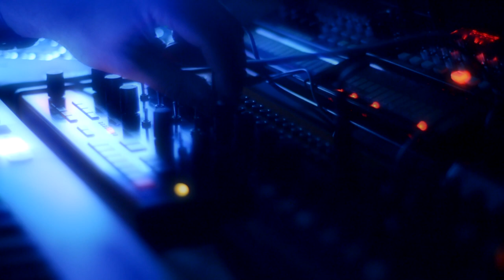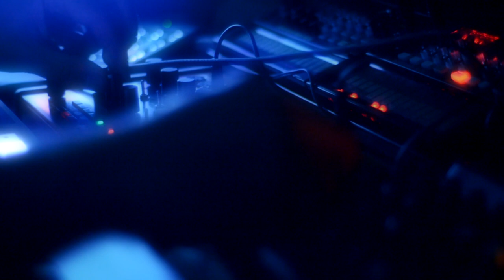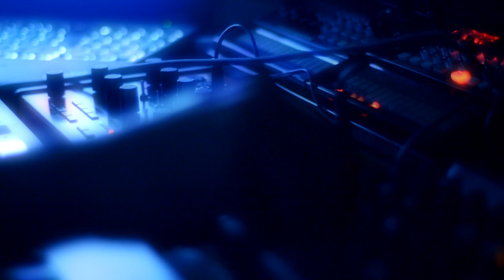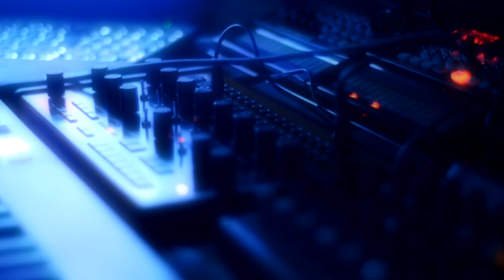Space Dream Ambient Music - Down Tempo - Beringer Crave - Volca FM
A new Project with Volca FM and Behringer Crave.
I have use Abliton Live to make the Atmosphere with Arturia Keyboard